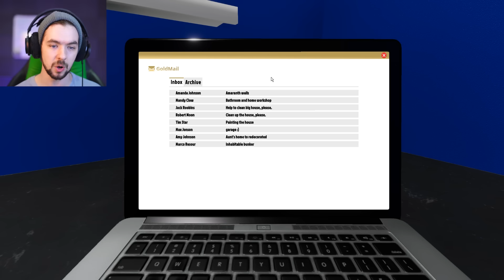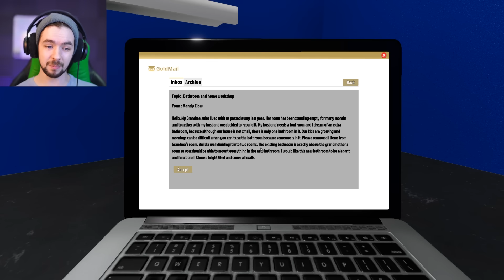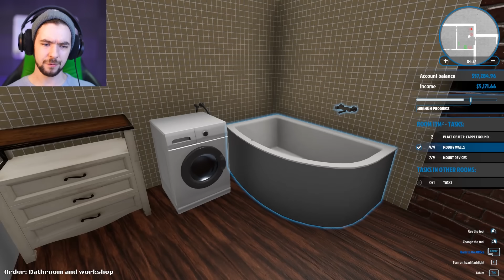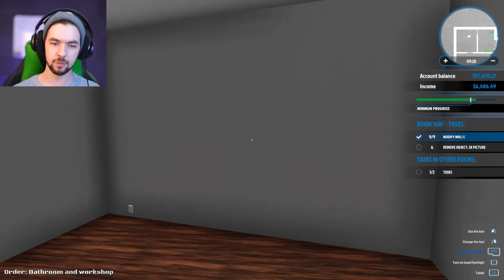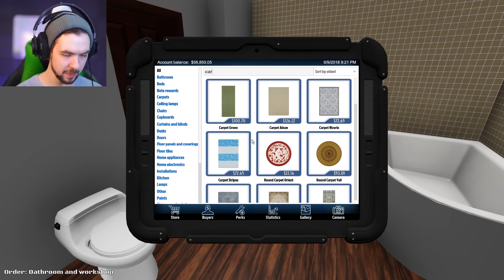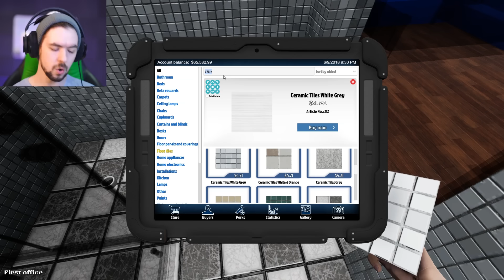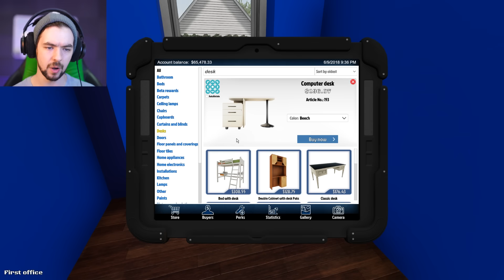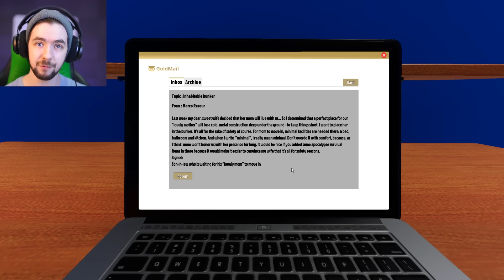DUMP SWEET DUMP | House Flipper #4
Welcome back to my dump sweet dump in House Flipper!